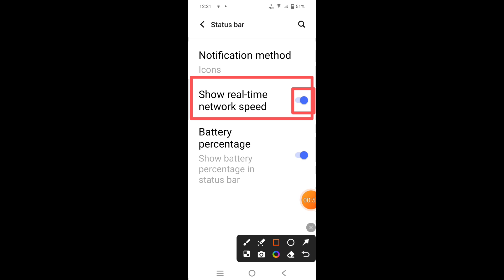How to show net speed on Vivo Y28e 5G || Vivo Y28e 5G me net speed kaise show kare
Hello dosto, aaj maine is video me bataya hai ki Vivo Y28e 5G me net speed kaise show kare, dosto Vivo Y28e 5G me net speed show karna bahut hi aasan hai. Agar aap bhi janna chahate hain ki Vivo Y28e 5G me net speed kaise enable kare to is video ko pura dekhiyega, thanks friends.

Hello friends, in this video, I've explained how to show net speed on Vivo Y28e 5G. Displaying net speed on Vivo Y28e 5G is very easy. If you want to know how to enable net speed on Vivo Y28e 5G, be sure to watch this entire video. Thanks, friends.

How to show net speed in Vivo Y28e 5G
Vivo Y28e 5G me net speed kaise show kare
How to show net speed on Vivo Y28e 5G
How to enable net speed in Vivo Y28e 5G
How to turn on net speed in Vivo Y28e 5G
Vivo Y28e 5G me net speed kaise show karte hain
Vivo Y28e 5G me net speed kaise enable kare
Vivo Y28e 5G me net speed kaise on kare
Vivo Y28e 5G net speed
Vivo Y28e 5G
Net speed